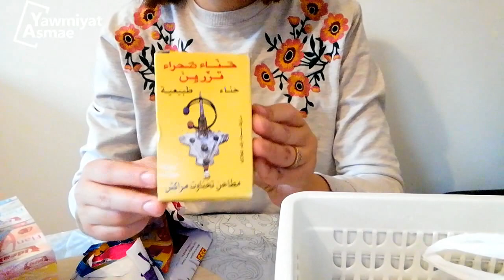مشترياتي من المغرب🇲🇦آشنو جبت معايا؟؟HAUL MAROCAIN/🇲🇦